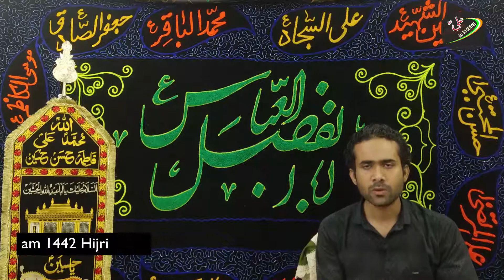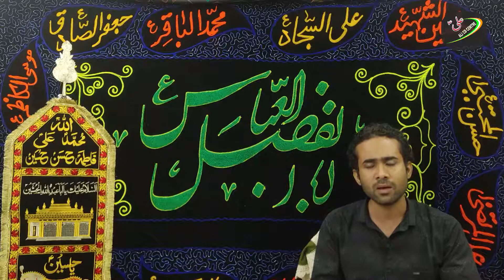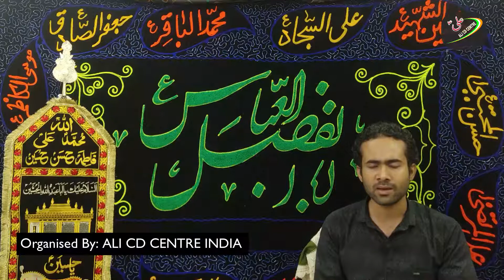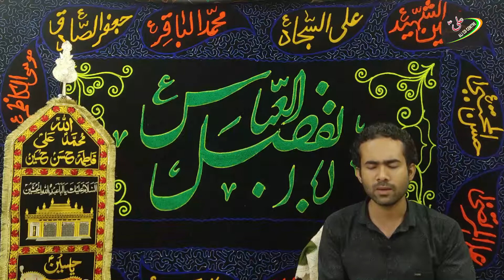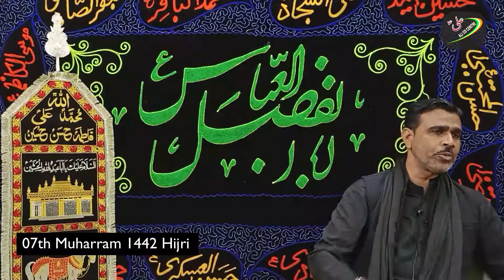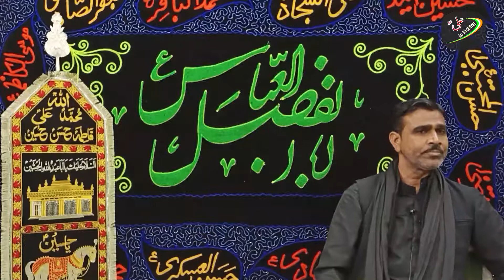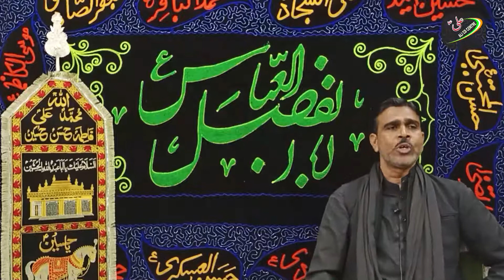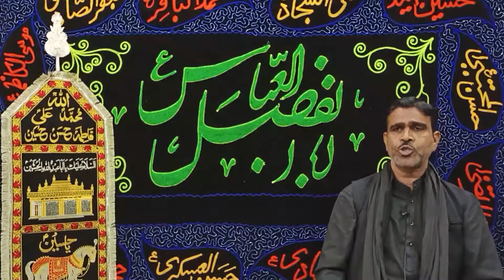🔴 LIVE 🏴 Online 07th Muharram Majlis 1442 Hijri | Maulana Athar Abbas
🔴 LIVE 🏴
Online 05th Muharram Majlis 1442 Hijri
Maulana Athar Abbas

Please recite Sura-e-Fatiha for Director of ALI CD CENTRE INDIA
Late S.Jamal Abbas Zaidi S/O Late Ausaf Husain
Media Partner: Ali CD Centre INDIA